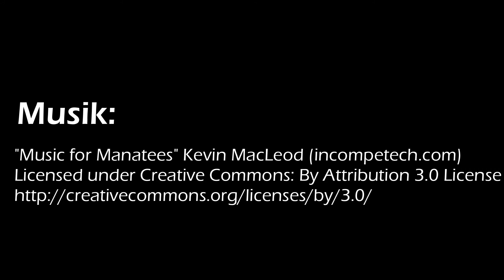Ein Seehund im Eisloch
Ein knuffiger kleiner Kerl. Und das Wasser kann nicht einmal ausrinnen :o)